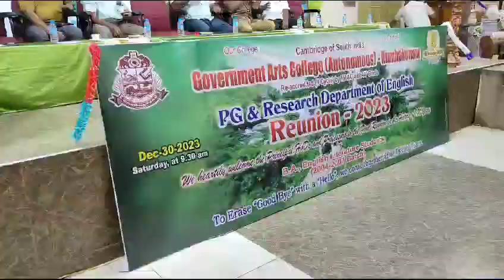கும்பகோணம் அரசு தன்னாட்சி கல்லூரியில் பி.ஏ ஆங்கிலம் படித்த முன்னாள் மாணவர்கள் சந்திப்பு நிகழ்ச்சி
கும்பகோணம், ஜன. 01 -
தம்பட்டம் செய்திகளுக்காக தஞ்சை மாவட்டச் செய்தியாளர் சாரங்கன் ரமேஷ்
தஞ்சாவூர் மாவட்டம் கும்பகோணம் மாநகரத்தில் உள்ள அரசு தன்னாட்சி கலைக்கல்லூரியில் 2004-07 பி ஏ ஆங்கிலம் சிறப்புப்பாடம் எடுத்து படித்த முன்னாள் மாணவர்கள் சந்திப்பு நிகழ்ச்சி அக்கல்லூரி வளாகத்தில் முன்னாள் மாணவர் சங்க பொறுப்பாளர் முத்தமிழ் செல்வன் தலைமையில் கடந்த டிச 30 ஆம் தேதியன்று நடைபெற்றது.
  அதில் முன்னாள் மாணவர்கள் இளங்கோவன், சேகர், தினகரன், சேது மாதவன், மற்றும் அக்கல்லூரியில் பயின்று தற்போது வெளிநாடு மற்றும் பல்வேறு இடங்களில் அரசு மற்றும் தனியார் நிறுவனங்களில், அதிகாரிகளாகவும் ஆசிரியர்களாகவும், விவசாயிகள், தொழில் நிறுவனங்கள் நடத்துபவர்களாகவும் உள்ள, ஏராளமான முன்னாள் மாணவ, மாணவிகள்  பங்கேற்றனர்.
  அச்சிறப்பு மிகு நிகழ்ச்சியில் பேராசிரியர்கள் சரவணன், மாதவி, சிவகுமாரன், அன்பழகன், பாஸ்கரன், சங்கரநாராயணன், ராமகிருஷ்ணன், மற்றும் தற்போது உள்ள பேராசிரியர்கள் மற்றும் முன்னாள் பேராசிரியர்களை, முன்னாள் மாணவர்கள் அழைத்து பொன்னாடை அணிவித்து கவுரவப்படுத்தி, பழைய நினைவுகளை பகிர்ந்து கொண்டனர். அனைவரும் குரூப் போட்டோ எடுத்து மகிழ்ந்தனர். பின் கல்லூரிக்கு நினைவு புகைப்படம் மற்றும் நினைவு பரிசுகள் வழங்கினார்கள்.